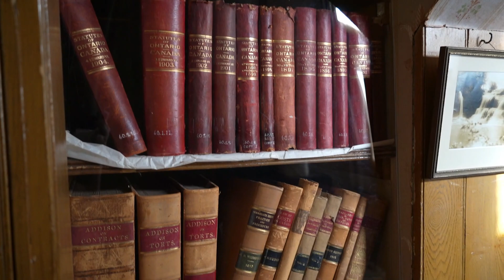A journey back in time to the mid 19th century. Ball's Falls Village of Glen Elgin.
This one's a little different than my typical videos. Usually you can only walk around outside this historic village. For the Ball's Falls Thanksgiving festival they opened their doors. Hope you enjoy!